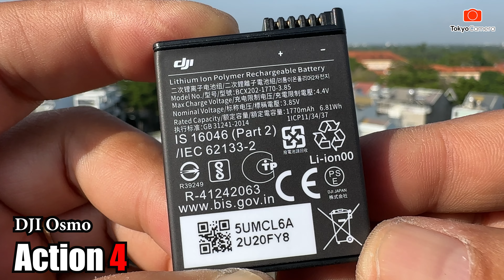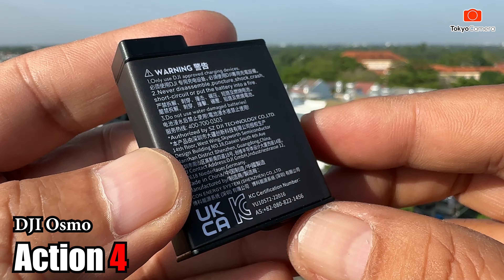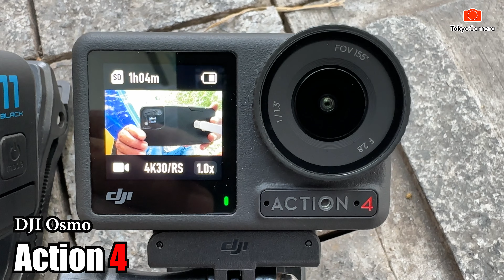Camera DJI Action 4 - Adventure - Test quay Ngày và Đêm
- Test âm thanh gốc và Test Micro có dây và không dây.
- Mới ra mắt tối hôm qua, giá 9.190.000₫ và 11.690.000₫
- Pin quay được 160 phút
- Cảm biến hình ảnh 1/1.3" lớn hơn Gopro 11. Hic...
Gopro 11 là 1/1.9"
Action 3 là 1/1.7"
Action 4 là 1/1.3"